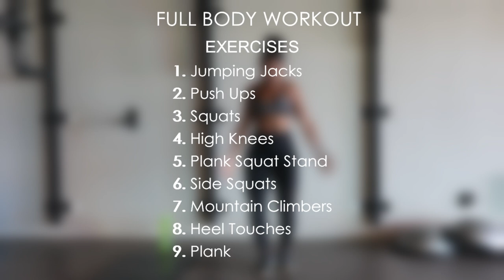10 MIN FULL BODY HIIT WORKOUT FOR BEGINNERS || Alinde Ngubane || SOUTH AFRICAN YOUTUBER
A Simple full body workout that be done along with me or used as a reference when working out alone.Exercises can be intensified by increasing the duration of execution or by sticking with the demonstrated modified exercises.No Equipment is required.